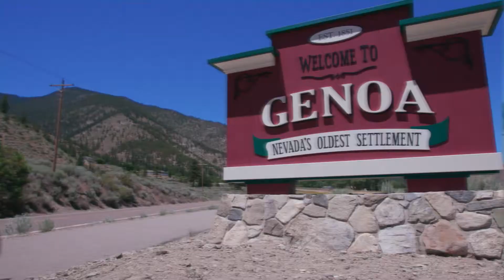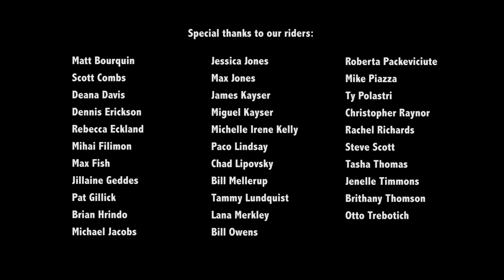Bike Lake Tahoe USA _ by THS-Visuals Motion Pictures